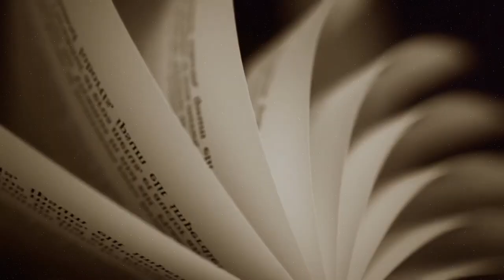Wife Cheats on Husband with Best Friend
Do you have a similar story??